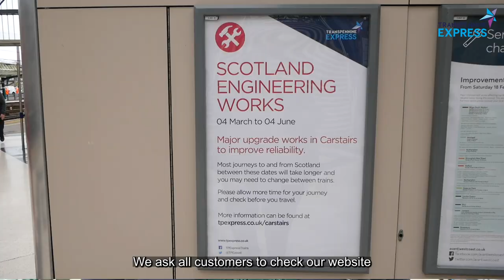Carstairs Improvement Works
Between Saturday 4 March - Sunday 4 June 2023, major improvements will be delivered to tracks, signals and overhead lines near Carstairs, Scotland.

These upgrades, alongside the remodelling of a key junction, will require the closure of the line operating between Edinburgh/Glasgow and Carlisle.

This means most journeys to and from Scotland between these dates will take longer, and all services operating between Edinburgh/Glasgow and Carlisle will be impacted.

You may need to change between trains or travel on a rail replacement service to complete your journey. Please allow more time for your journey and check before you travel